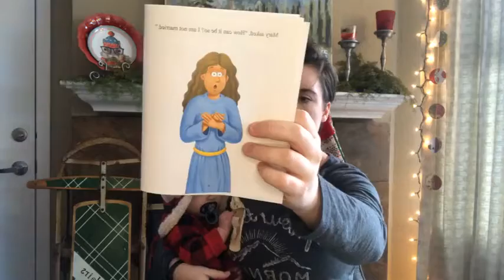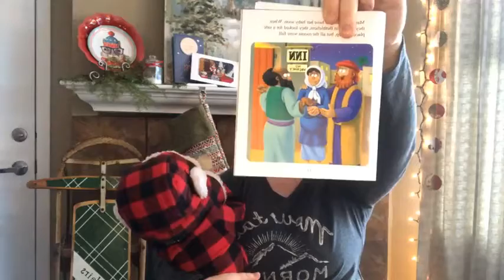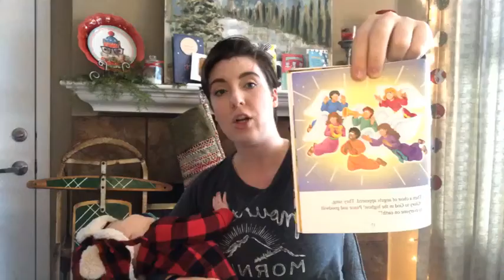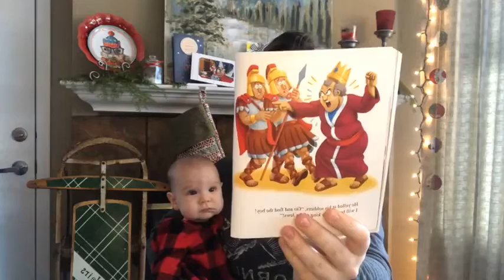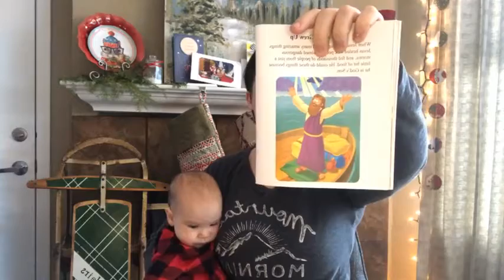140. "The Very First Christmas" - Christmas Stories Day 23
Christmas Stories with Pastor Macy - Day 23
It’s getting very close to Christmas! Today we read “The Very First Christmas“part of the Beginners Bible series (Zinderkidz, 2008). Streamed on Facebook live on 12/23/21.